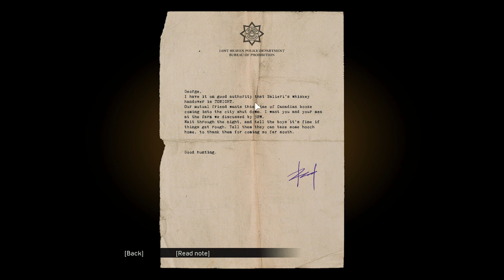JEBAKAN ROBIN..!! - Maen Game MAFIA DEFINITIVE EDITION Gameplay Indonesia (4)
Let's Play MAFIA DEFINITIVE EDITION Indonesia

Thanks...